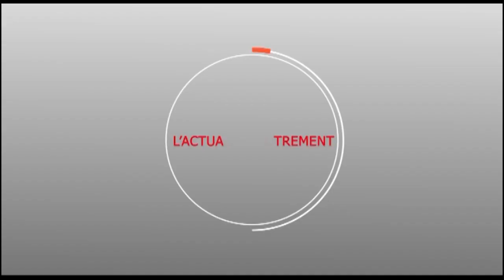LAYLATOUL QADRI 2019 : Programme des conférences...